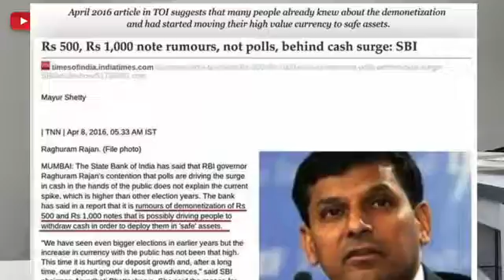SACH KA CHEHRA